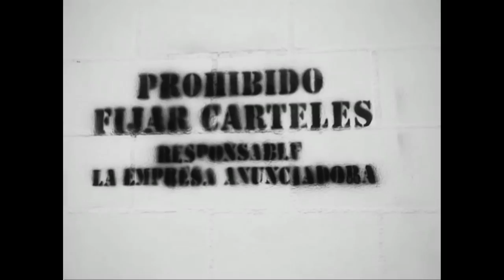Andrés Ramos "La vida sólo es un segundo"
Grabado con la cámara de un teléfono Nokia 6700
Canción inspirada en las pinturas: "La multitud" de Antonio Saura y "Galatea de las esferas" de Salvador Dalí.
Escrita en Junio de 2008

"La vida sólo es un segundo"

Nunca he sabido cómo encontrarle una salida
a un mundo tan lleno de posibilidades, tan vil, tan suicida,
tan voraz consigo mismo y a la vez parricida
en donde se ha perdido la vida, como vida misma

Siempre he guardado la esperanza de encontrarte a ti
como la lluvia encuentra el cauce de los ríos
aún a pesar de la multitud gritando con más actitud de simio que de humano
y de los que no creen que el destino se forja a propia mano

Salgo hoy en busca de mis sueños,
salgo hoy en busca de verdades,
no sé que me espera detrás de la cortina de tantas irreaidades
lo único que sé es que de no hacerlo perdería el derecho de intentarlo

No he terminado de entender ¿cómo es que estamos constituidos
de millones de átomos que jamás se llegan a tocar?
ni ¿cómo un rostro de mujer es capáz de desatar el genio, el arte
y también los deseos más pervertidos?

A mi parecer no se trata sólo de ser bueno o malo
sino más bien de ser un poco de cada uno en momentos específicos
el exceso de bondades tiene un efecto nocivo
y es delgada la línea que rompe el equilibrio

En ocasiones tengo la impresión de estar subido
en una embarcación llamada humanidad
con un frenético navegar en busca de lo que nunca a podido encontrar
por las noches me sorprendo pensando a gritos: ¡quiero bajar! ¡déjenme bajar!

¿De qué me sirve a mí la tecnología alcanzada en la era digital?
¿De qué me sirve a mí el campeón de la copa mundial?
¿De qué me sirven tantas cosas que no he podido comprar?
si como desde hace millones de años, al final, la vida sólo es un segundo.